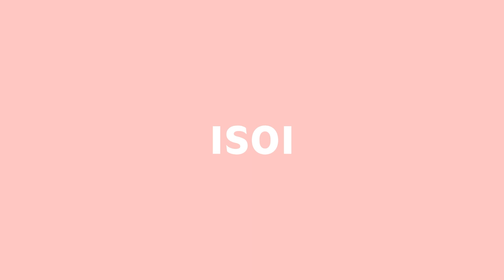유태오의 스킨케어 잇템+ 스킨케어 루틴 종합편. 피부에 진심인 편?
유태오의 청소년 시절 피부 고민의 기억을 덜어준 it템은?
그리고 그 잇템을 사용하는 루틴까지?
그의 스킨케어에 관한 모든 걸 다 담았다.

덤으로 그의 독일어까지~